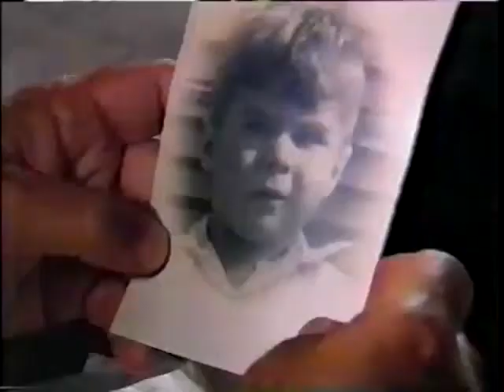Nesta Segunda, estréia Belissima na DMTV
Quer fazer uma doação? Acesse
Apoio radio Teletema Cast! Ouça a radio ao vivo no site do canal DMTV.